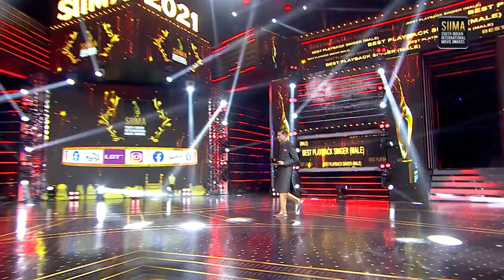Singers Haricharan and Shashank Sheshagiri rocked the stage with their energetic performances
Singers Haricharan and Shashank Sheshadri rocked the stage with their energetic performances.